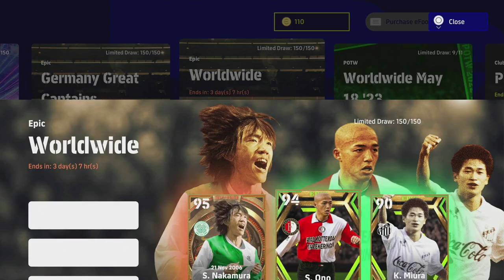eFootball 2023 | WORLDWIDE EPICS TRAINING GUIDE